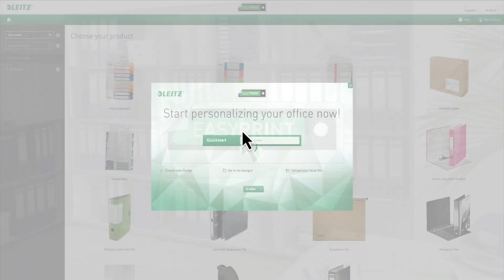Leitz 180° Lever Arch File Plastic - Product video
The Leitz 180° Lever Arch File Plastic is a high quality lever arch file for professional office users. Durable materials and superior 180° mechanism ensure excellent performance and efficiency.